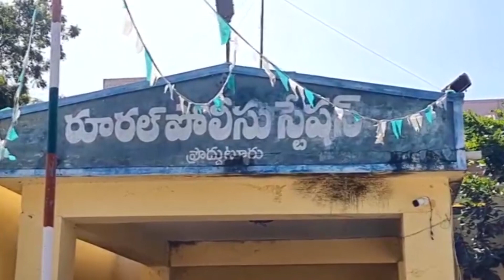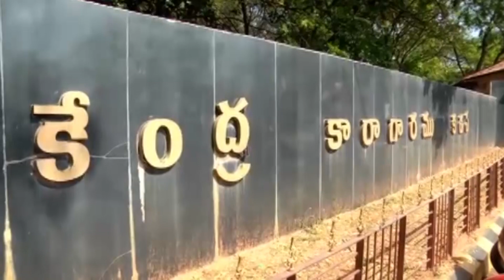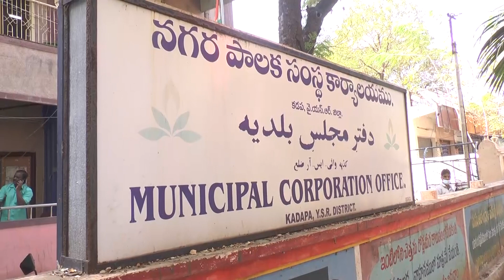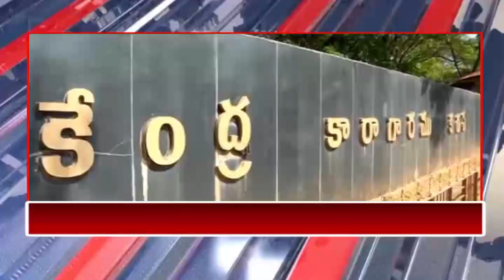CPC NEWS @ 24.1.2022 ## CPC digitalnetwork, kadapa